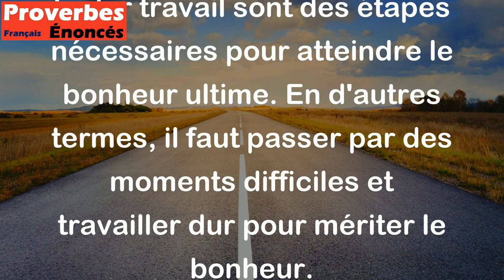Avant d'accéder au bonheur, il faut d'abord souffrir et bien travailler. - Proverbe Berbère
Ce proverbe berbère suggère que le bonheur doit être gagné par l'effort et la persévérance. Il implique également que la souffrance et le dur travail sont des étapes nécessaires pour atteindre le bonheur ultime. En d'autres termes, il faut passer par des moments difficiles et travailler dur pour mériter le bonheur.